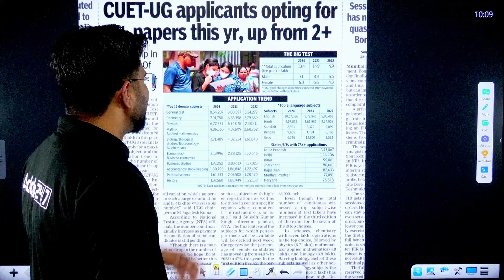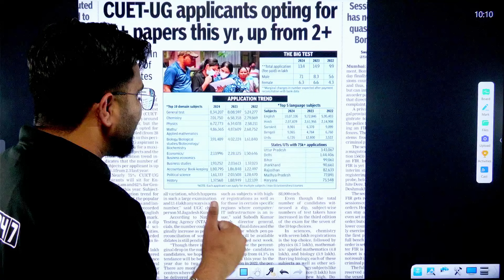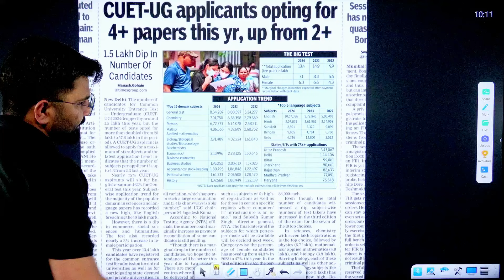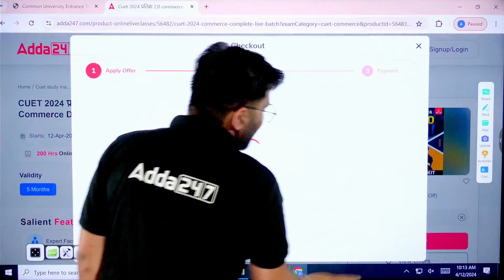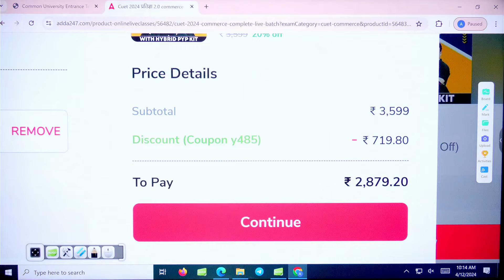CUET 2024 Registration Alert ⚠️Official Data Release📃 | CUET Latest Update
Batch Admission Query - 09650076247 CUET 2024 Registration Alert ⚠️Official Data Release📃 | CUET Latest Update
👉Ask Your Doubts🤷‍♀️ & Directly Connect With Teachers :